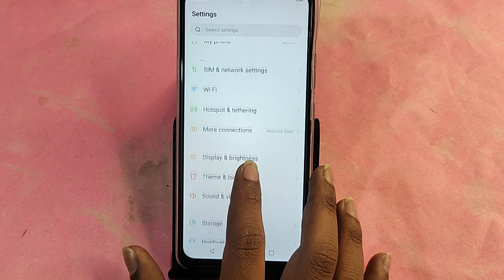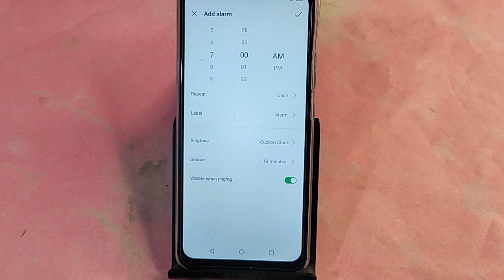Infinix Hot 40i me alarm Kaise lagaen, how to set alarm